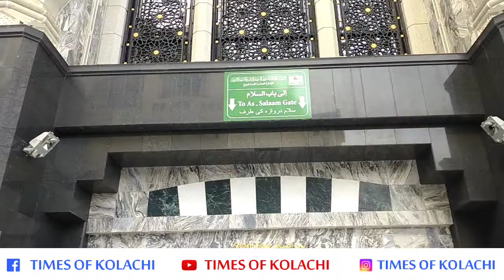Umrah Hateem & Namaz Jumma views watchtimes KSA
mene hateem me 2 dafa namaz perhi pehli dafa 2nd umrah me 2nd dafa 3 umrah me Allah tala ne itne sare ache ache din dikhaye k bus me apni zaban se bayan nhi krskata

Umrah and Namaz Jumma views watchtime subscribers madina mecca international Muslims Hateem Saudi Arab Makkah Ibrahim Khalil Road Anjum Hotel Emaar Andulusia Artaal Al Munawarah Madina KSA